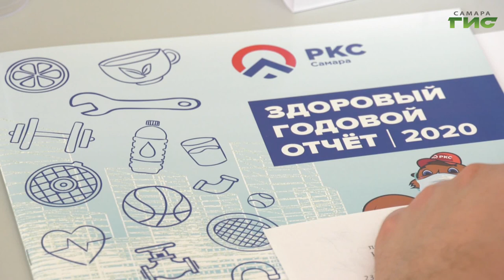Жители Куйбышевского района Самары продолжают бороться за право на чистый воздух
Жители Куйбышевского района Самары продолжают бороться за право на чистый воздух. В то время как эксперты выясняют почему уровень концентрации вредных веществ в атмосфере превышен, сотрудники РКС инвестируют в модернизацию и реконструкцию своих предприятий. И изолируют приемные камеры и каналы очистных сооружений от окружающей среды. Сегодня, на выездном совещании, которое провела глава Самары Елена Лапушкина, выясняли как  очищается воздух на крупных городских и предприятиях и что мешает жителям города дышать легко. Подробности в репортаже Ольги Павловой.